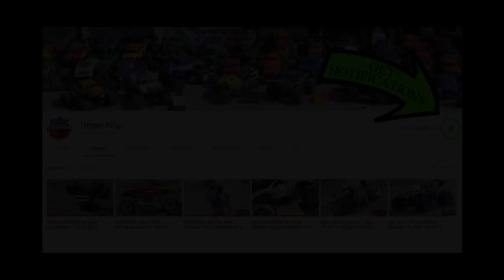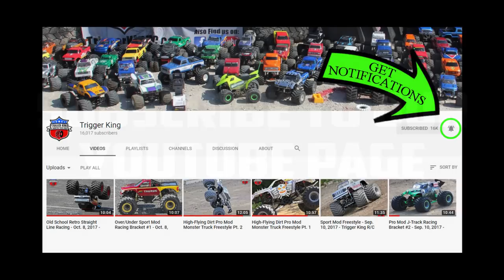PRO MOD R/C FREESTYLE Pt.1 from Vinyl Images Invitational - Jan. 21, 2018 - Trigger King Productions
Time for high-flyin', parts breaking R/C Pro Mod freestyle!  This is part 1 from the January 21, 2018 Vinyl Images Invitational Presented By JB Scale Graphics, as part of Trigger King Productions.